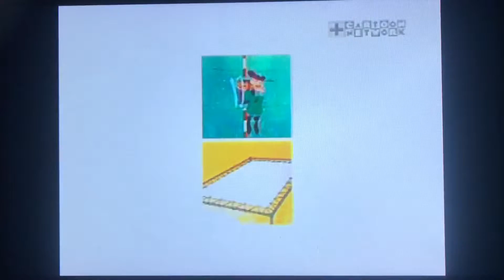Ed Edd n Eddy Little Ed blue Title Cards Season 4 (2003)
Taken From “Ed Edd n Eddy”